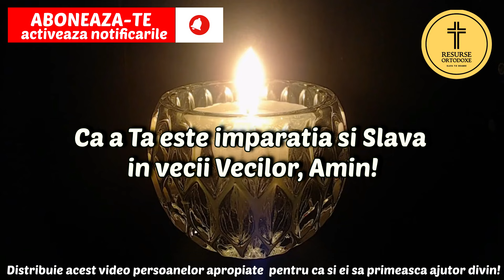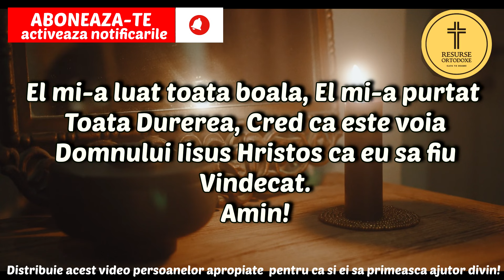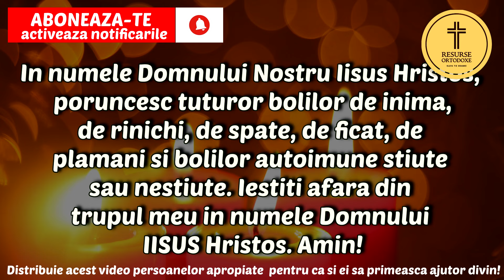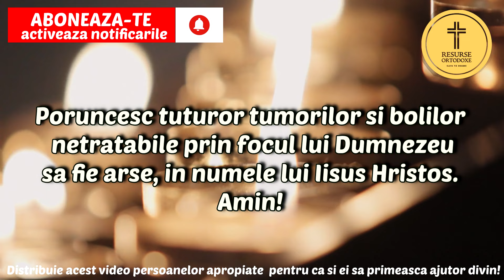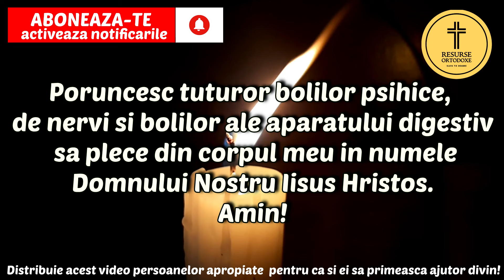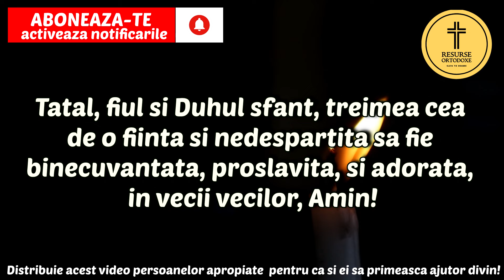Rugaciune De Vindecare Prin Credinta (se zice de 3 ori pe zi pana la vindecare completa)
Rugaciune De Vindecare Prin Credinta (in numele domnului nostru Iisus Hristos)

in numele domnului nostru iisus hristos, resurse ortodoxe, rugaciune, rugaciune de vindecare, rugaciune de vindecare catre dumnezeu, rugaciune de vindecare grabnica, rugaciune de vindecare miraculoasa, rugaciune de vindecare pentru cineva bolnav, rugaciune de vindecare prin credinta, rugaciune pentru boala, rugaciune pentru bolnavi, rugaciune pentru sanatate, rugaciunea, rugaciunea de vindecare, rugaciunea de vindecare de boala, rugaciuni, rugaciuni audio, rugaciuni ortodoxe